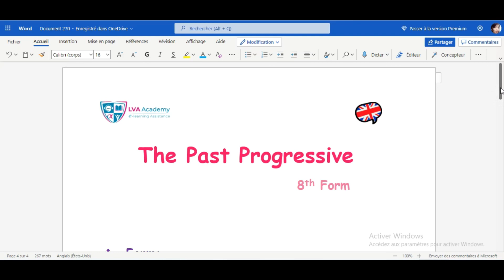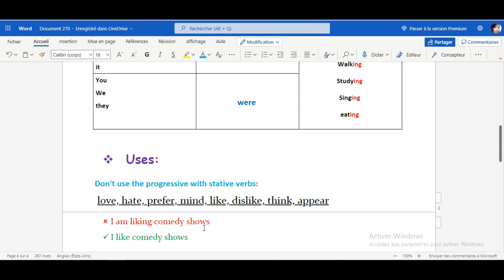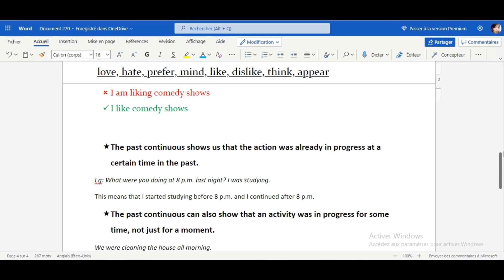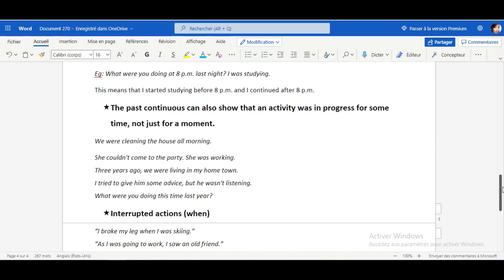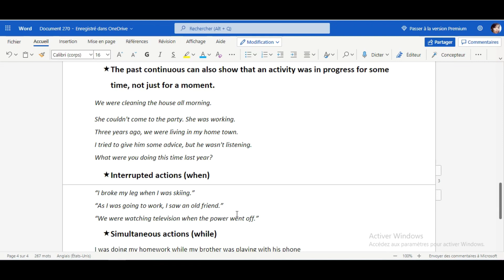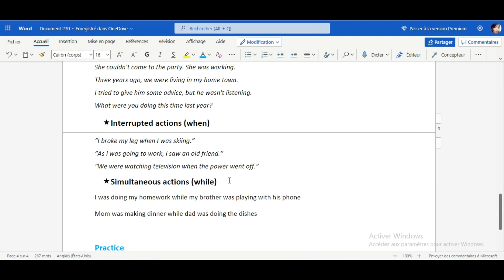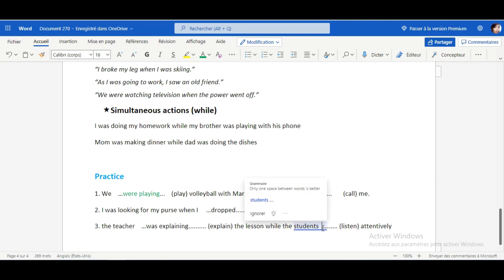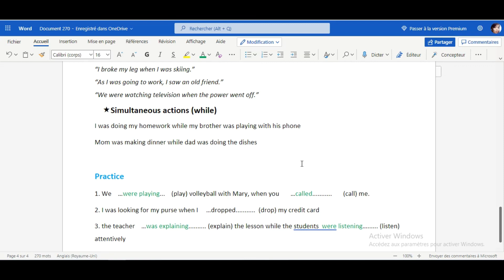✅ English | The Past Progressive - 8eme année